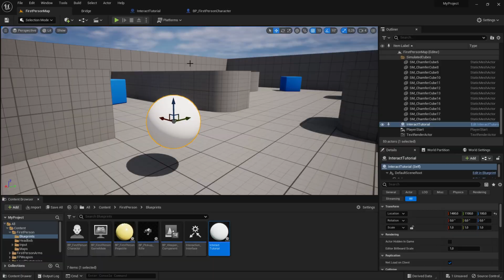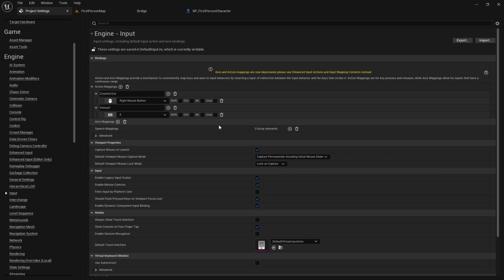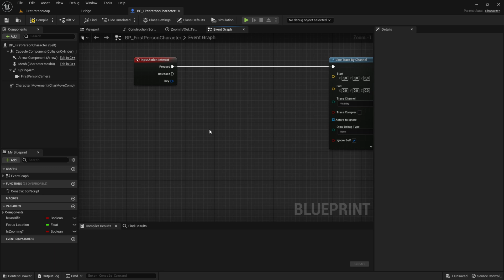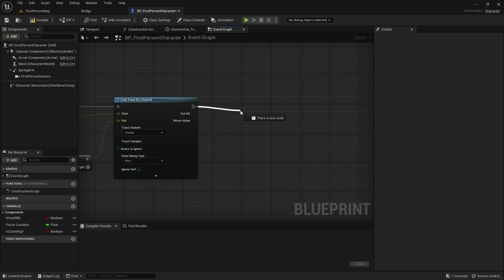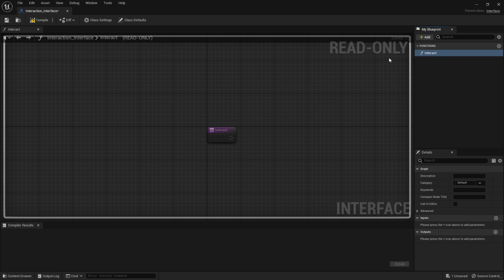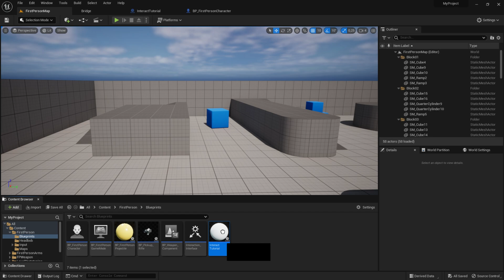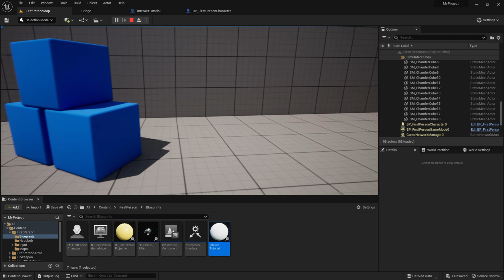How To Add a Interaction System in UE5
How To Add a Interaction System Instead Of Using Box collisions in UE5